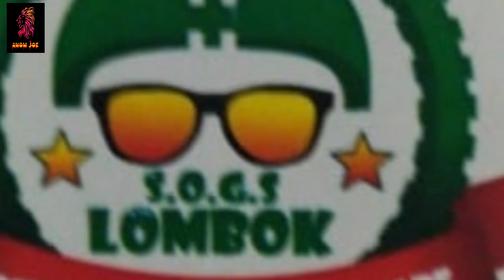Anniversary ojol lombok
Logo logo komunitas ojol lombok